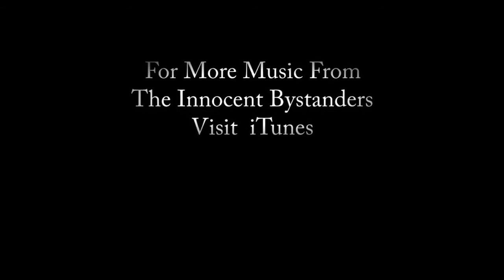The Innocent Bystanders ft. Kevin Sampson- Kissing A Fool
Brand New Single From The Innocent Bystanders ft. Kevin Sampson! Visit iTunes to download